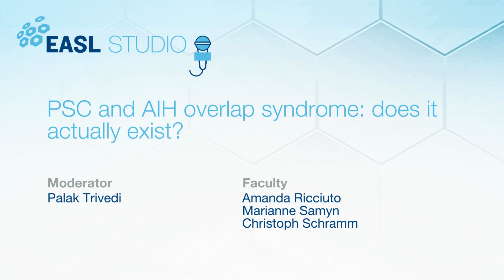EASL Studio - S5E12 Promo - PSC and AIH overlap syndrome: does it actually exist?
This episode will explore key aspects of intriguing intersection of autoimmune liver diseases, such as their distinctive presentations in childhood and adulthood and the influence of inflammatory bowel disease on liver disease phenotypes. The speakers will also examine the benefits and risks associated with immunosuppressive treatments in managing these complex conditions.

Faculty: Palak Trivedi (Moderator), Amanda Ricciuto (Faculty), Marianne Samyn (Faculty), Christoph Schramm (Faculty)

This EASL Studio is supported by Chemomab Therapeutics. EASL has received no input from Chemomab Therapeutics with regards to the content of this programme.